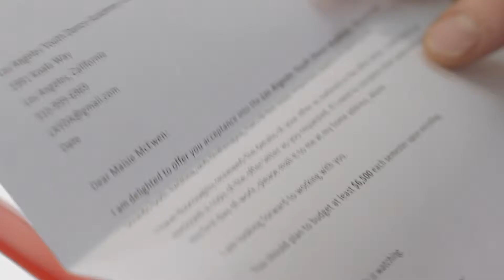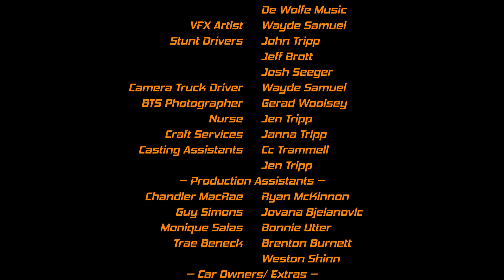Goes Like Hell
For film festival submission only. Do not share link unless permission is given by Golden Junction Media.

File Information:
FHD CBR40 BCSafe